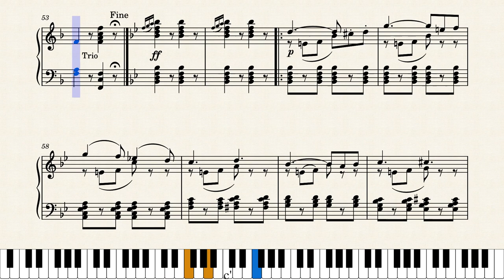The Gallant Brigade, Op. 156 – Gustav Weingarten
The Gallant Brigade March by Gustav Weingarten (ca.1832-1897) was published in 1875 for orchestra.  That version appears to have been lost but an arrangement for solo piano published at the same time has survived.